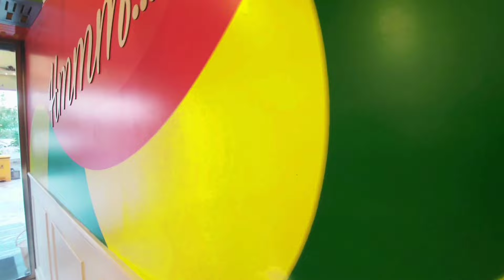ya k sa hogaya | Meetup with Mustafa hanif | Hammy vlogs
made by hammy vlogs!

Welcome to [Hammi vlogs], your ultimate destination for daily adventures, genuine moments, and endless excitement! Join us every day as we embark on a thrilling journey through life's twists and turns, capturing the essence of each moment along the way.

In our daily vlogs, we invite you to step into our world, where every day is a new opportunity for discovery. Whether we're exploring the bustling city streets, indulging in mouthwatering culinary delights, or simply sharing heartfelt conversations, our vlogs offer an intimate peek into our lives.

Expect a delightful mix of laughter, inspiration, and a touch of spontaneity in every video. From travel escapades to cozy home moments, we bring you authentic experiences that resonate with the everyday joys of life. Each vlog is a vibrant tapestry of emotions, friendships, and the beauty of the ordinary, making you feel like you're right here with us, sharing the adventure.

Our vlogs aren't just videos; they are a celebration of life's small wonders and grand adventures. So, whether you're seeking travel inspiration, heartwarming stories, or simply a daily dose of positivity, you've come to the right place.

Let's make every day extraordinary together! Thank you for being a part of our journey.

Get ready to dive into the daily magic of life – because every day is a new story, and we can't wait to share it with you.